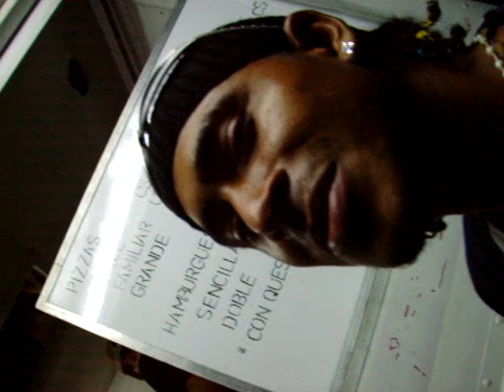nicaraguan rapper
some drunk dude in the streets of nicaragua rappin